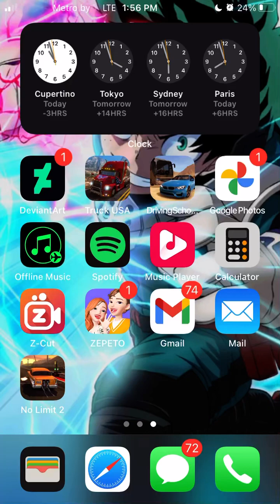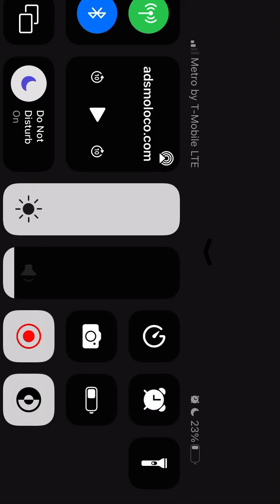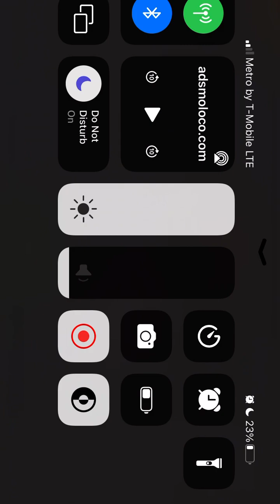No Limit Gameplay